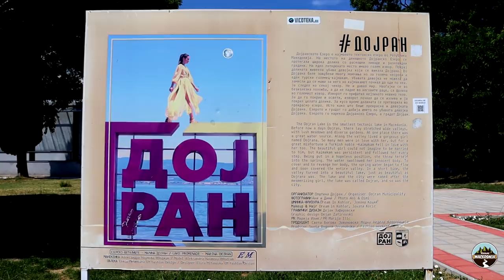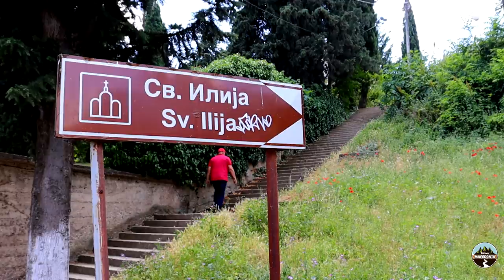Dojran & Dojran Lake | The richest fish lake in Europe | Macedonia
✔️ Video about:
The City of Dojran, Дојран
Dojran Lake, Дојранско Езеро, Dojransko Ezero
The richest fish lake in Europe
Macedonia

✅ About us:

✔️ MACEDONIA is positioned in Balkan Peninsula, making it a bridge that connects the West and the East for centuries.
Macedonia is rightly said to be the heart of the Balkans.
Our goal is to promote its beauties.

✅ Our moto:
What you can't imagine, you can Discover

👍 Enjoy our travelogues